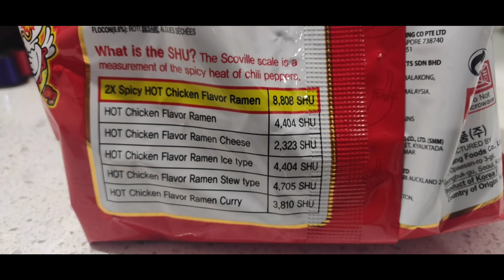We Decided to ...... 😢😢😢😢😢 !! VLOG - 015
Hello Guys !

Welcome to VinJin Vlogs !
Today we are trying the Spicy Noodles Challenge.Its is a 2x Spicy Korean Ramen from the company Samyang. We saw this challenge on the channels of Mark Weins - Best Ever Review Show and Food Ranger and thought we should try too. And we must say, the noodles is pretty damn Hot !!! Phewww So we planned to keep a time limit of 1 minute and who ever gives up to a drink loses !!! So we try to gulp up all the noodles and win over the other.. And trust us, it was not easy, this is one of the spiciest things we have ever eaten and we encourge you all to try this noodles if you guys get a chance and let us know in the comment section. Hope you guys enjoy seeing us go through this.

Please do keep supporting us !!

VinJin Vlogs
(Vinay & Sneha)